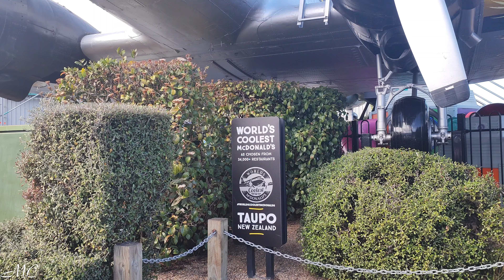Iconic Airplane ✈️ [Aug 2023] ❄️ McDonald's Taupo 🇳🇿 New Zealand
Reference share Max [60FPS] ✨
Taupo New Zealand 🗾❄️
[2023] 🔭🌐